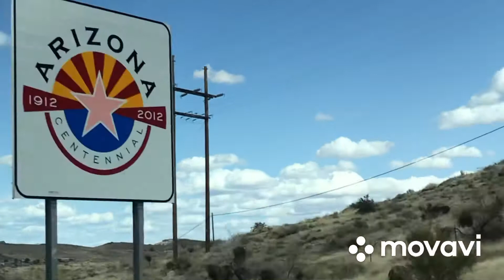ROADTRIP ALWAYS THE BEST😍🚗 🧳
More travels to come and more videos to upload yehey!